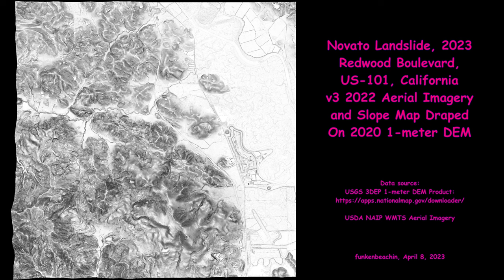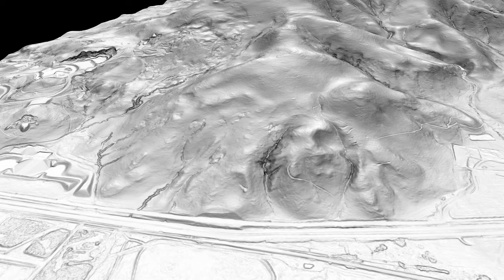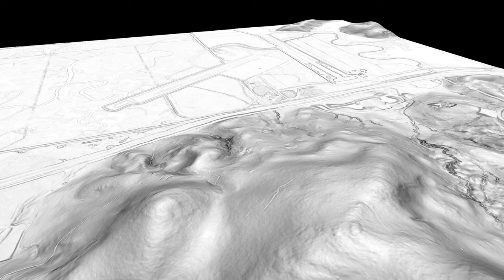Novato Landslide 2023, v3, US-101, California, Aerial Imagery and Slope Map Draped On 1-meter DEM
3D rendition of the Novato Landslide 2023, on Redwood Boulevard, near US-101,  Marin County, California.  Lidar data collected January 14 and March 30, 2020.  This slump occurred in association with above average winter-season precipitation.  The elevation at the crown scarp is 100 feet, the toe is about 3 feet above San Pablo Bay (5 miles, 8 kilometers to the southeast of the landslide).  USDA NAIP WMTS 2022 high-resolution aerial imagery at (5:07).  At the end of the movie is USGS topographic map (9:54), aerial photo (10:03) and DEM (10:12).

The landslide is described in Dave Petley's Landslide Blog:
Lat/lon for Google Earth is  38.1444, -122.5652  where time-series images document the site history since 1985.

From the 2020 source LIDAR, early laser reflections are filtered off to reveal the bare-earth digital elevation model.  The slope map (darker is steeper) is derived from and draped on the DEM.  Various erosion processes are readily recognized at various scales.  The recent slump occurred in the toe of a older Quaternary landslide.  Elsewhere, hummocky ground indicates active earthflow landslide activity.  Debris slides and channels degraded by debris flow and channel erosion are also seen in the area.   The landslide is located between the San Andreas and Hayward Faults.

Rendered in 4K HD (3840x2160 px) with QGIS and Shotcut from USGS 3DEP 1-meter DEM